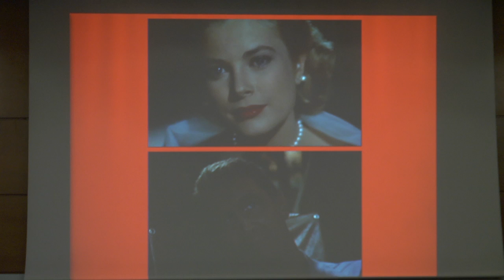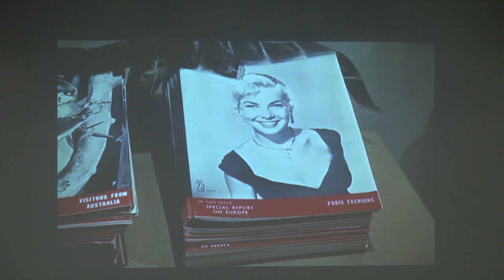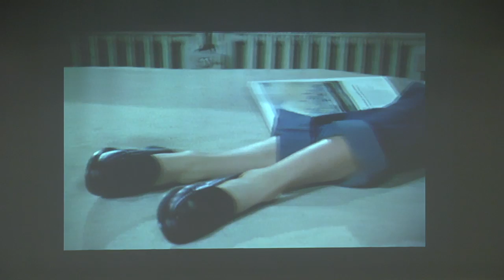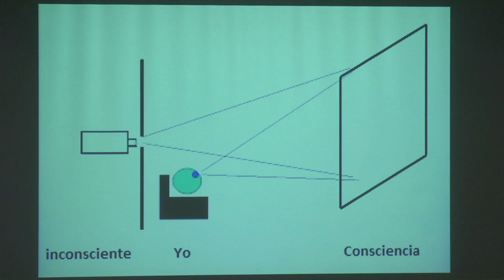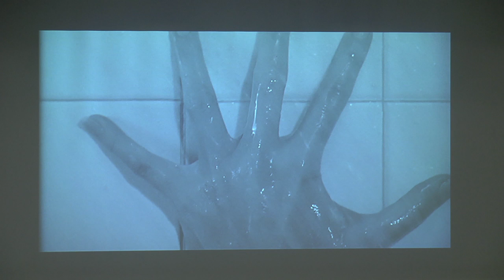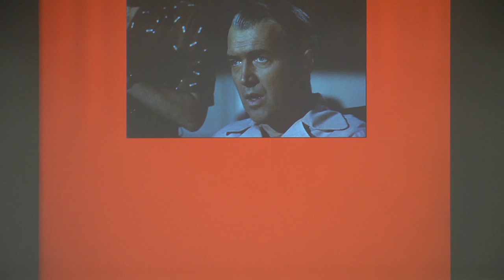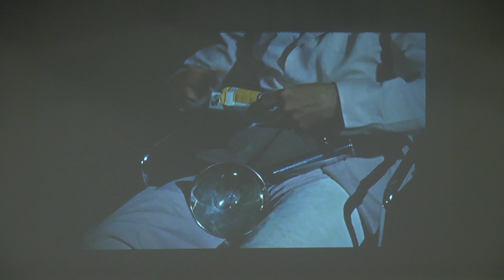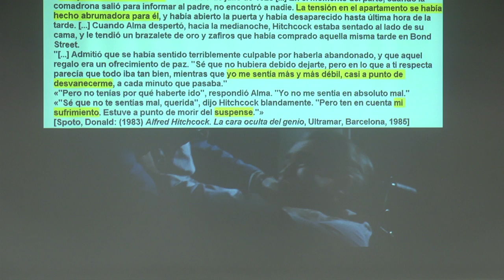Conferencia: "El anillo del delirio. A propósito de The Rear Window". - Jesús Gonzalez Requena.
"El anillo del delirio. A propósito de  The Rear Window" por Jesús González Requena.

XIV Jornadas de Historia y Análisis Cinematográfico CEU-UCH

Se cumplen 60 años de tres grandes películas: Novio a la vista, de Luis García Berlanga, Abismos de pasión, de Luis Buñuel, y La ventana indiscreta, de Alfred Hitchcock. Utilizar la efemérides para poner a su vez en relación a tres grandes directores, bastaría para justificar unas jornadas sobre el amor al cine que demostraron con su dilatada y sobresaliente obra fílmica. Amor que, ateniéndonos a las películas objeto de la efemérides, salta igualmente a la vista como núcleo temático que atraviesa a las tres.

El análisis textual de esas tres grandes obras cinematográficas es el objeto de las jornadas Amor y cine: Berlanga, Buñuel, Hitchcock. Análisis que permitirá ahondar en las posibles conexiones existentes entre directores tan dispares, al tiempo que favorecerá la reflexión en torno a una experiencia, la del amor, que bien merece su estudio en tiempos de gruesas interpretaciones.